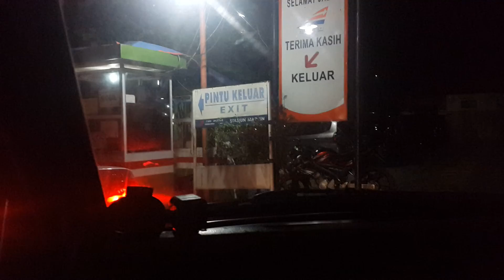Sampai di stasiun madiun menuju rumah om said dan tante presti